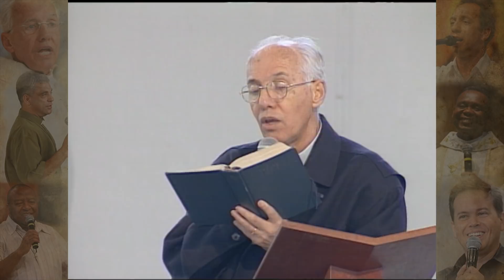O sinal dos escolhidos - Monsenhor Jonas Abib (21/10/97)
Monsenhor Jonas Abib nos fala devemos estar preparado pois o reino de Deus está próximo, Deus quer você para reinar com ele, e às vezes estamos tão distante de Deus, mais ele bondosamente vem nos buscar mais temos abrir nosso coração, Não devemos brincar com Deus dizendo, Eu vou para igreja quando eu quiser, ele quer nos salvar então devemos nos converter com urgência.